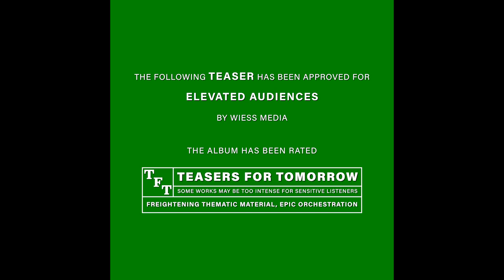Wiess - Full Trailer